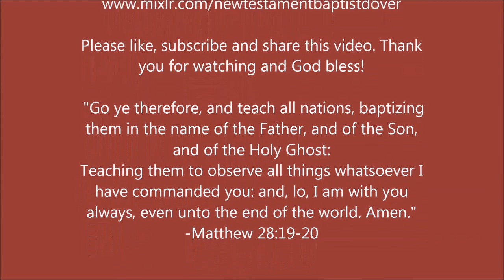Mischief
"Be not thou envious against evil men, neither desire to be with them. For their heart studieth destruction, and their lips talk of mischief." - Proverbs 24:1-2

PHYSICAL ADDRESS
805 Natcor Drive